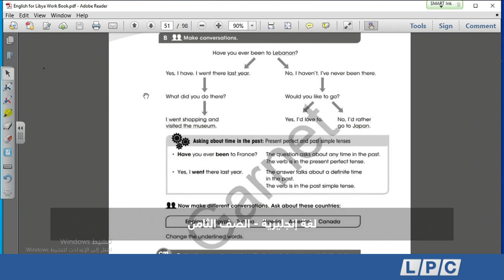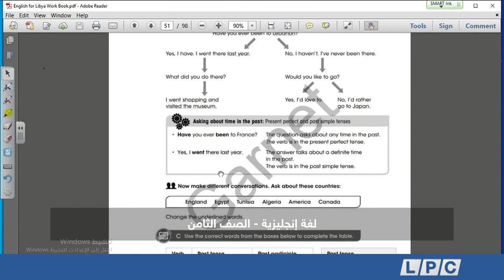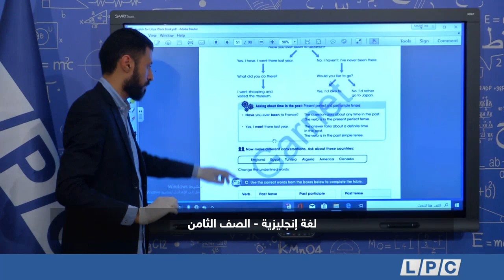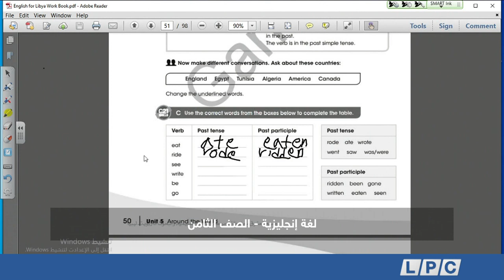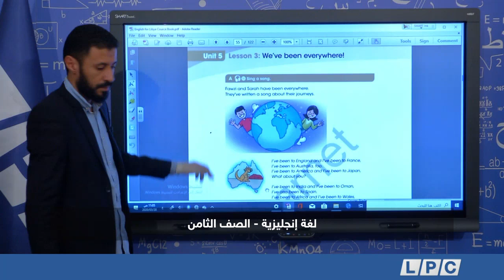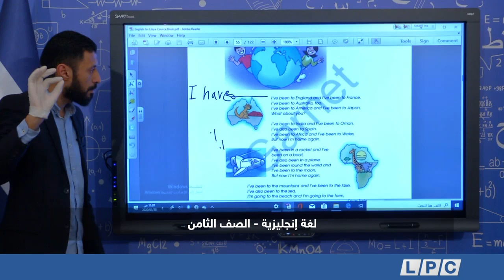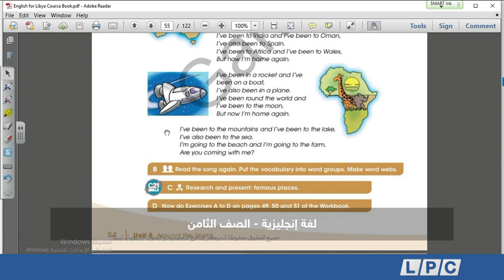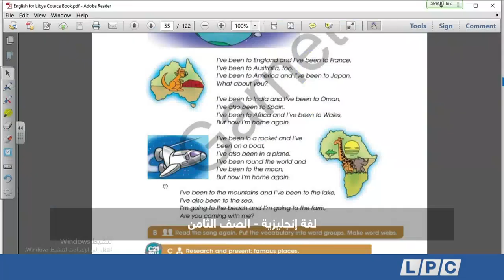لغة انجليزية | الصف الثامن